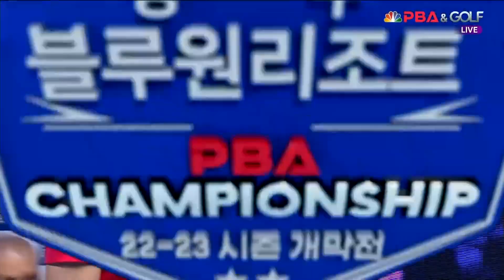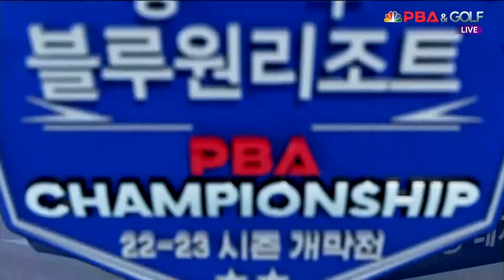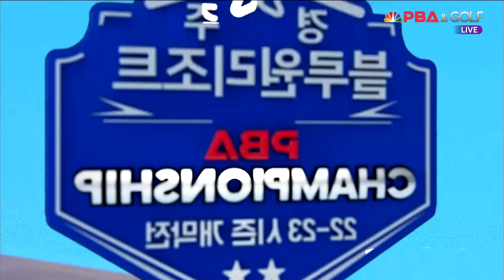위마즈 vs 마르티네스 8강 2세트 HL[경주 블루원리조트 PBA 챔피언십] (22.06.26)